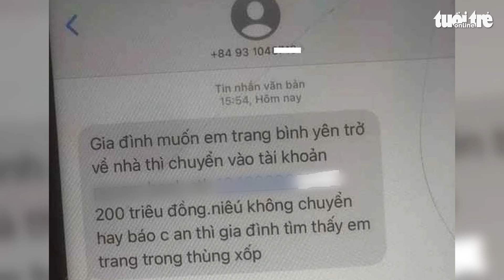Vụ thiếu nữ 14 tuổi được trình báo mất tích: Người mẹ nhận tin nhắn đe dọa đòi 200 triệu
Trong lúc đang làm việc với công an để xác minh thông tin, người mẹ của thiếu nữ 14 tuổi được gia đình trình báo mất tích bất ngờ nhận được tin nhắn đe dọa, đòi 200 triệu đồng tiền chuộc. Hiện gia đình đã tìm thấy cháu gái.